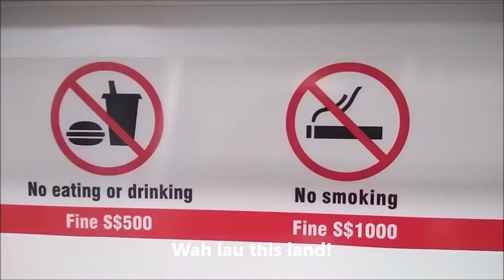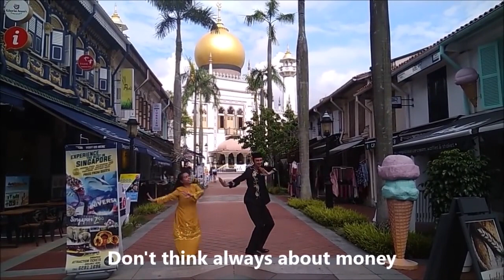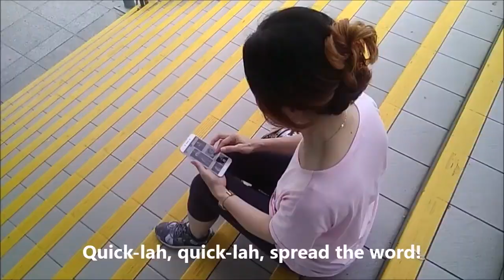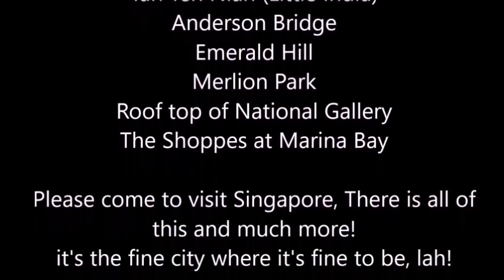Emjay feat. Wuwu - Raffles Rap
For the one who love the fine city lah!